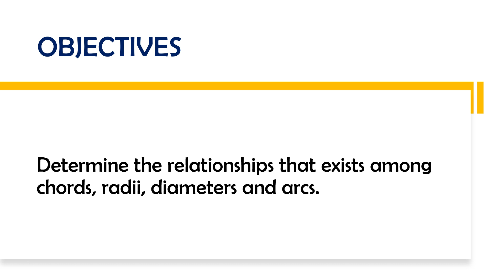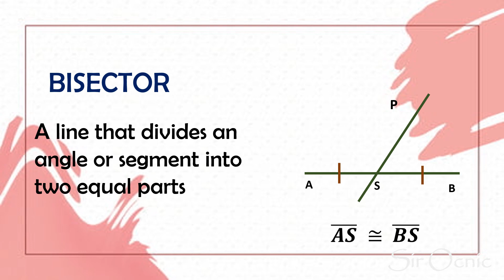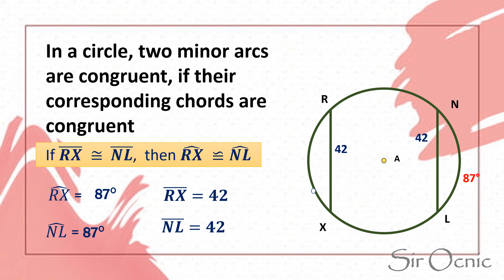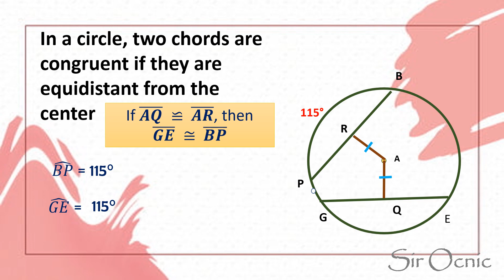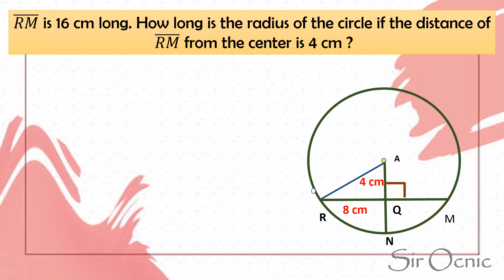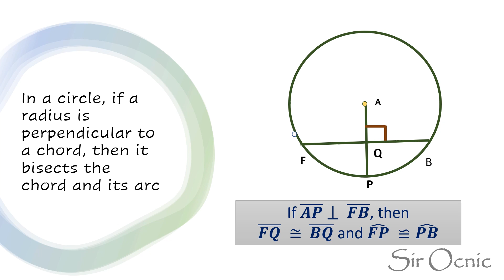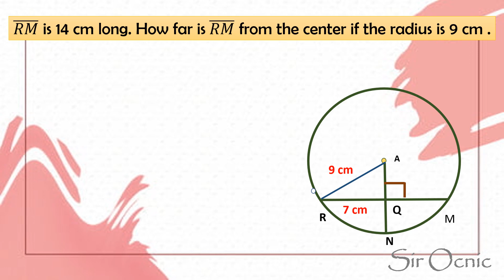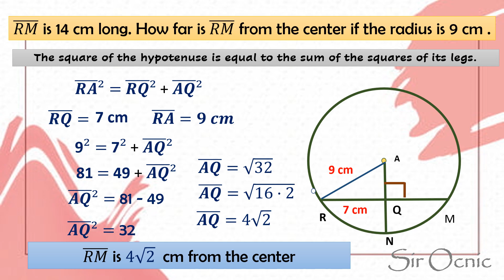G10Q2_10_Radii and Chords Math 10 l Sir Ocnic l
Radii and Chords